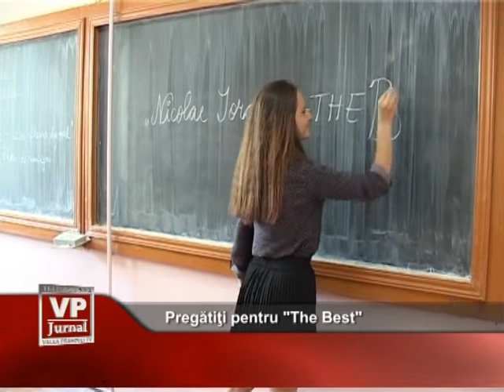pregatiti pentru the best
Mix-ul de programe propus de VP-TV este unul de tip generalist, care include jurnale de stiri, reportaje, emisiuni specializate, talk-show-uri, divertisment, muzica, filme documentare si programe pentru copii.
Programele VP-TV sunt destinate publicului din localitatiile aflate în zona de acoperire, în special celor care sunt interesati zi de zi de stiri si emisiuni cu specific local. Emisiunile televiziunii pun accentul pe actualitate si au rolul de a oferi o mai buna informare si comunicare între institutii si cetatenii, la nivel local  si regional.
Televiziunea Regionala VP-TV apartine trustului de presa MixMontan, trust ce detine posturile de radio Best FM (Ploiesti 88.3, Câmpina-88,6 si Sinaia 103,6), Ziarul Valea Prahovei, portalul si Televiziunea Nationala de Turism Travel Mix. Televiziunea VP-TV emite din Ploiesti un program de 24 ore/zi, 7 zile din 7, si este distribuita prin cablu tv, fibra optica.

Ploiesti, Str. Maramures, nr. 12, cam 51, parter VP-TV :: Televiziunea Valea Prahovei